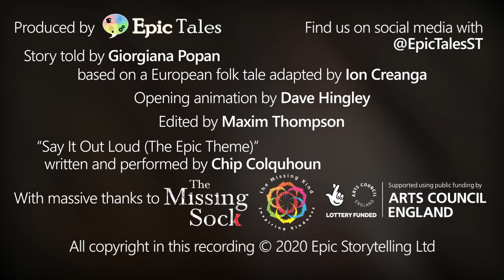Three MORE Sillies! | Epic Tales Enhanced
Are your young learners in need of MORE silliness to help them enjoy their learning? Well here's a special treat! Giorgiana Popan from Romania will share her country's famous version of the tale—as suggested by a family from among YOU, our EpicStoryCircle!

Afterwards, send your young learners to epictales.co.uk/3sillies where they'll find a list of some of the "enhanced" vocab used by Giorgiana—including some Romanian! See how many word or phrase meanings they guess correctly before checking in a dictionary.

TEACHERS & HOMESCHOOLING PARENTS: don't forget to visit epictales.co.uk/podcast for further learning outcomes in this story, including numeracy and science!